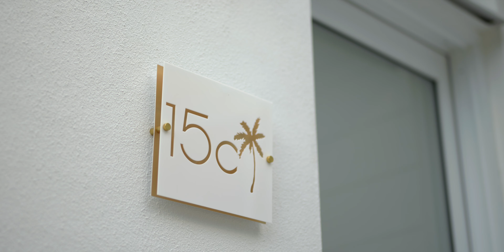15c Jelen Drive Mooloolah Valley - Grace Estate Agency